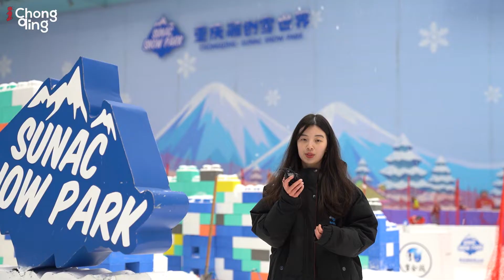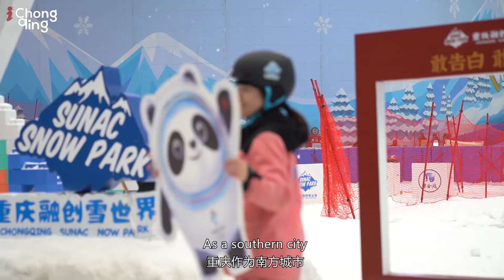Chongqing meets Winter Olympics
With the launch of the Beijing 2022 Winter Olympics, Chongqing, a city lacking in ice and snow resources, has made its own efforts to winter sports. In this video, we are going to meet two national athletes from Chongqing, to see how did they prepare for the Winter Olympics.